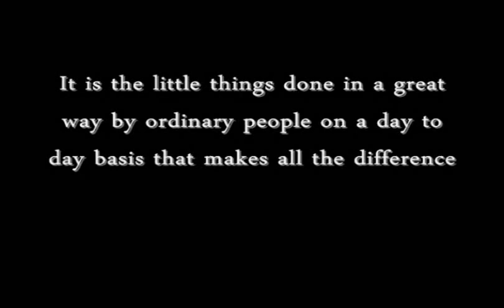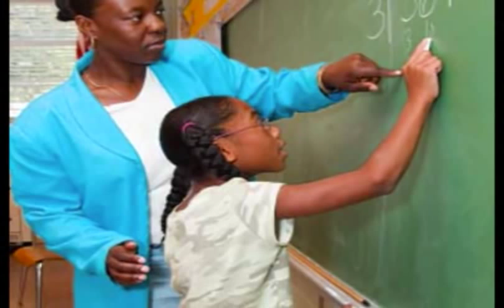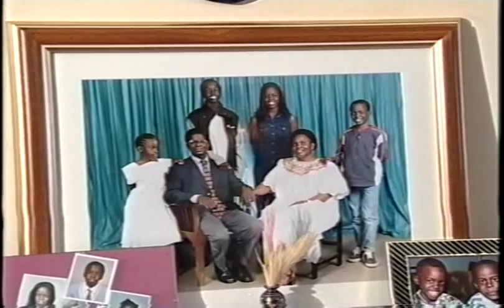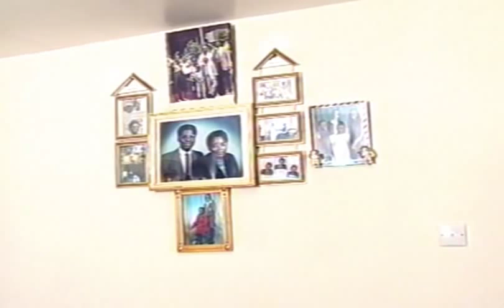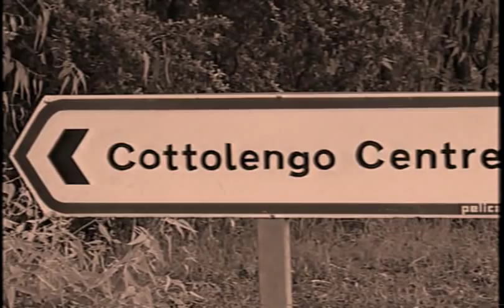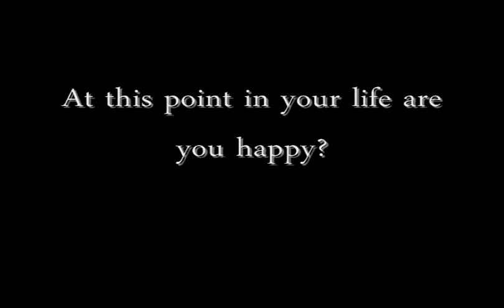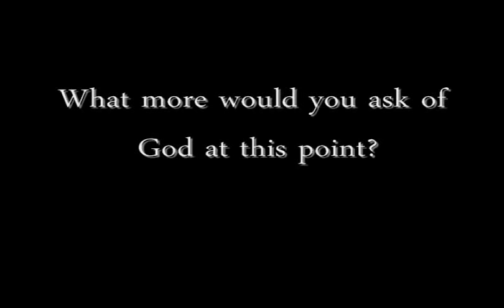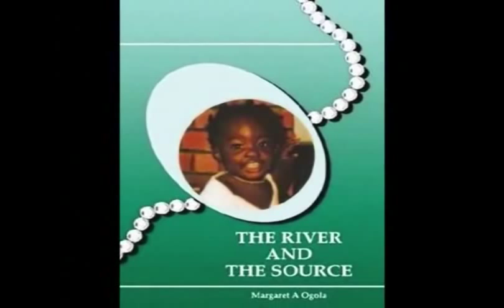Atieno: A place of destiny (Documentary film by Jeff Ogola)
Atieno is a documentary about the life of Dr Margaret Atieno Ogola who was a Kenyan Paediatrician and the creative force behind award winning classics like "The River and the source," "Place of Destiny" and "The gift of grace: The life of Michael Maurice Cardinal Otunga among others. She was also a world renowned activist and received the Humanitarian Familias Award in 1999 for her contribution to family values and her relentless crusade against HIV/AIDS during a time when it was highly stigmatised and still considered a death sentence. Following the path of the likes of Wole Soyinka, Chinua Achebe, Ngugi wa Thiongo, Grace Ogot and Marjorie Oludhe Mcgoye before her, Dr Ogola was instrumental in propelling African literature to a vast international audience. This insightful documentary delves into the mind of a woman of intense vision, passion and faith, we get a glimpse of her philosophy on life and her prophetic and almost poetic acknowledgement of her own mortality.